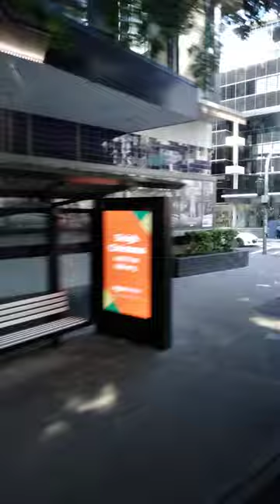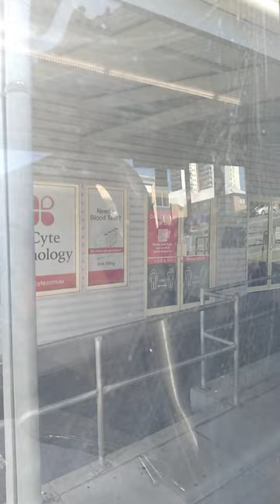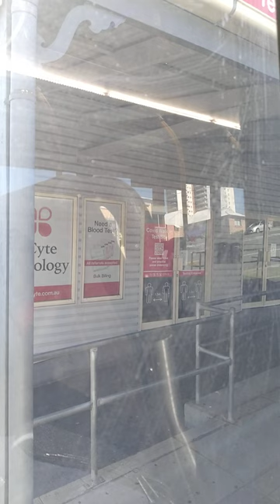Naik Bis dari Brisbane Center of Business District (CBD) ke Pharmacy Australia Center of Excellence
INFORMASI KAPUAS - Rabu, 7 Desember 2022.